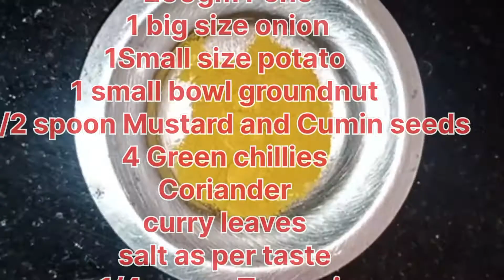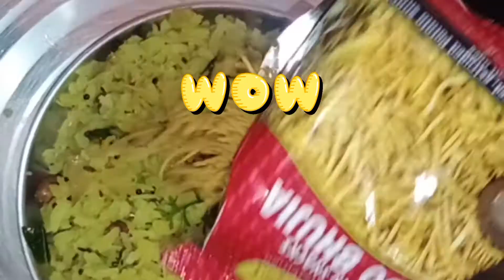Kande Pohe Marathi Style#Home Made Tasty and Delicious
Hii Everyone. How are you?
Todays special Kande Pohe